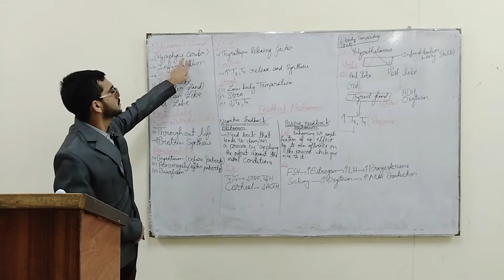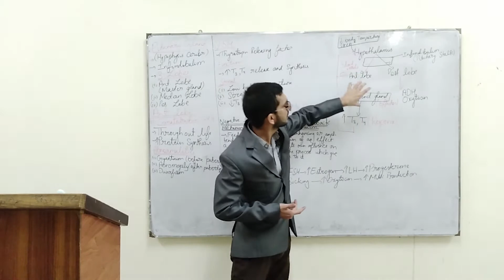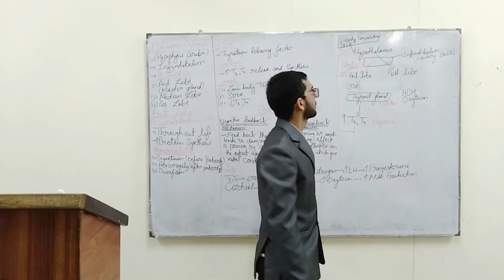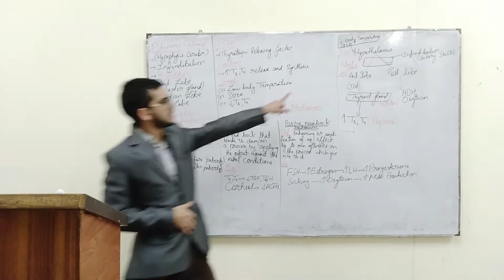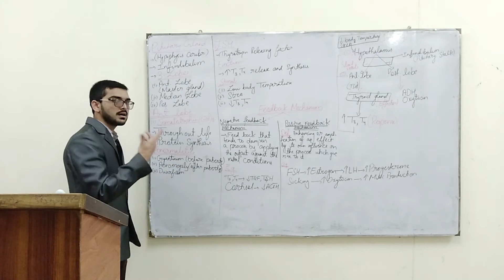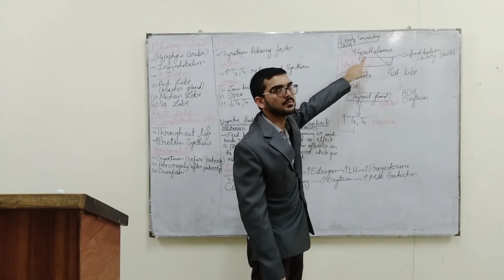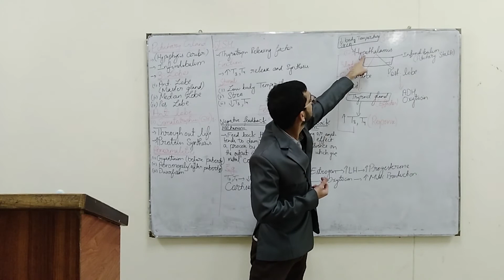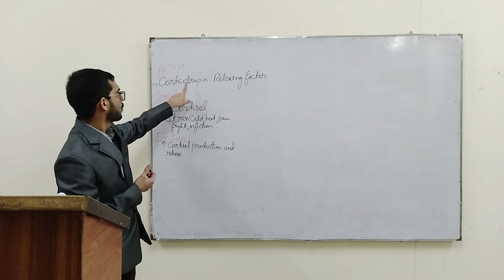Pituitary Gland (Ant lobe) | Topic Discussion | Medical Students | MSM Pakistan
Topic Discussion

Topic 03:
Pituitary Gland (Ant lobe)

Trainer:
Dr. Rohab Naseem
Head Medical Council, MSM Pakistan

 Medical Students | Mdcat | MSM Pakistan